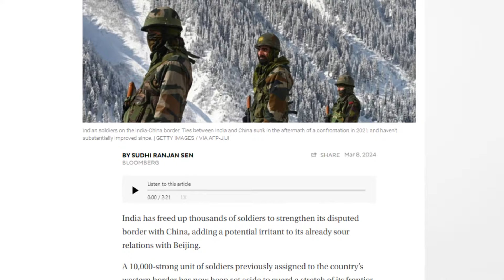CĂNG: Ấn Độ điều thêm 10.000 quân sát biên giới lãnh thổ. Trung Quốc đã có phản ứng như thế nào?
Seland.vn | CĂNG: Ấn Độ điều thêm 10.000 quân sát biên giới lãnh thổ. Trung Quốc đã có phản ứng như thế nào?
𝐒𝐞𝐥𝐚𝐧𝐝.𝐯𝐧 là một kênh thông thông tin chính thức về kinh tế, bất động sản tại Việt Nam 🇻🇳
📰 Chuyên cập nhật các tin tức, thông tin, sự kiện nóng hổi về các lĩnh vực tài chính, kinh tế, đầu tư, bất động sản, doanh nghiệp, chứng khoán...
👉 Nếu thấy hay hãy ủng hộ chúng tôi bằng like, subscribe hoặc share các nội dung mà bạn thấy hữu ích để tạo động lực cho chúng tôi có thể ra thêm nhiều video hơn nữa.

𝐂𝐎̂𝐍𝐆 𝐓𝐘 𝐂𝐎̂̉ 𝐏𝐇𝐀̂̀𝐍 𝐂𝐎̂𝐍𝐆 𝐍𝐆𝐇𝐄̣̂ 𝐁𝐀̂́𝐓 Đ𝐎̣̂𝐍𝐆 𝐒𝐀̉𝐍 𝐒𝐄𝐋𝐀𝐍𝐃
✍️ Địa chỉ: Số 59 đường Lê Hồng Phong, phường Xương Giang, TP Bắc Giang.